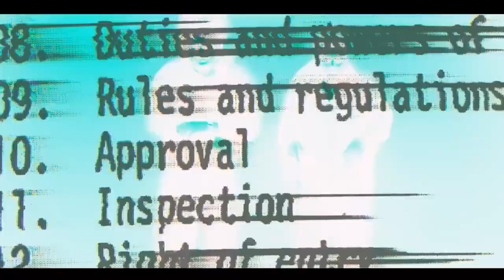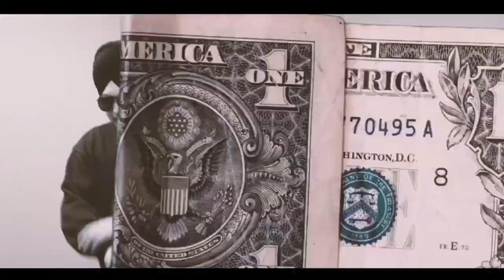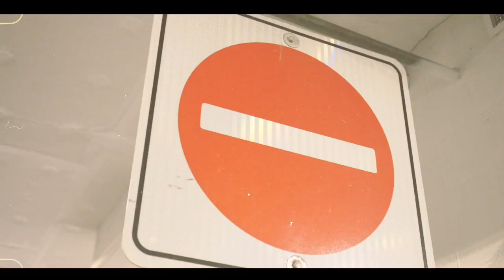UDDNA SAPP (CHARGED UP) OFFICIAL VIDEO | Jxggi | Hxrmxn | Full song | New Punjabi Song 2023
UDDNA SAPP
(CHARGED UP)
OFFICIAL VIDEO
Jxggi
Hxrmxn
Full song